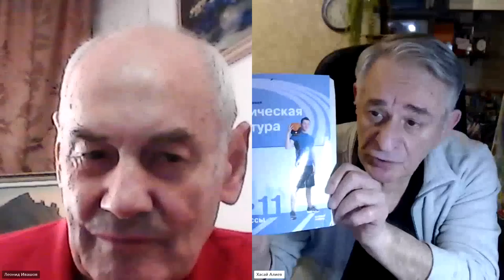Почему генералы не хотят войны. Леонид Ивашов и Хасай Алиев.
Беседуют генерал-полковник Леонид Григорьевич Ивашов и доктор Хасай Магомедович Алиев о сокращении кризисов и войн на планете, снижении потребности людей в лекарствах, о роли песен для объединения людей и Синхрогимнастики по методу саморегуляции Ключ в учебнике физкультуры для старшеклассников для духовного и физического здоровья, раскрытия творческих и изобретательских качеств/

🔸 Купить книги, записи и сборники лучших вебинаров по методу Ключ в интернет-магазине